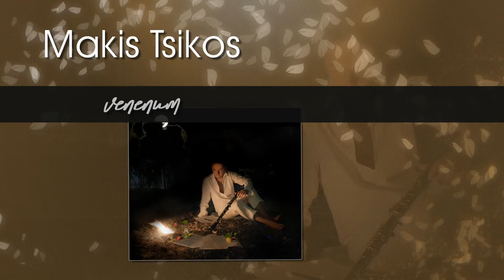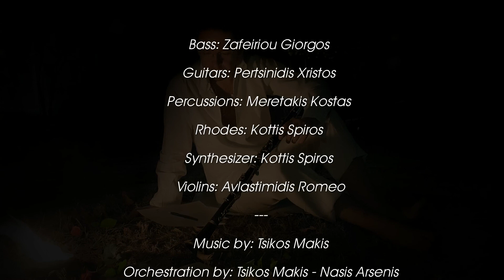ΜΑΚΗΣ ΤΣΙΚΟΣ '' VENENUM'' ©